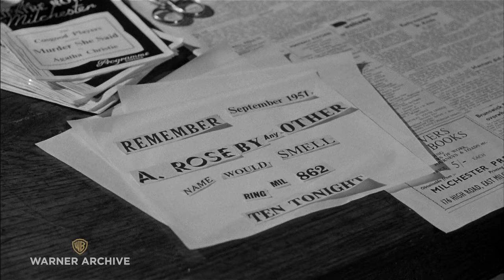Interfering the Course of Justice | Murder Most Foul | Warner Archive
Murder Most Foul (1964)

The shabby repertory company The Cosgood Players seems to specialize in mysteries as members of the troupe shuffle off this mortal coil in alarmingly rapid succession. Luckily, the Players have a detective in the cast: their newest (if not quite ingenue) thespian, the redoubtable Miss Marple. Margaret Rutherford takes her final bow as Miss Marple in "Murder Most Foul," a mystery most fun inspired by Agatha Christie's "Mrs. McGinty's Dead."

Directed By George Pollock
Starring Margaret Rutherford, Ron Moody, Charles 'Bud' Tingwell